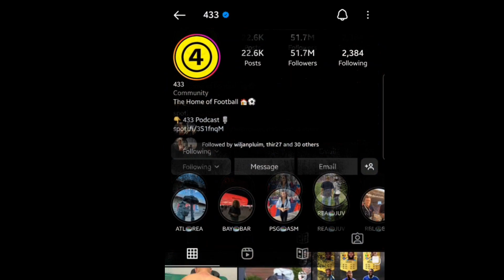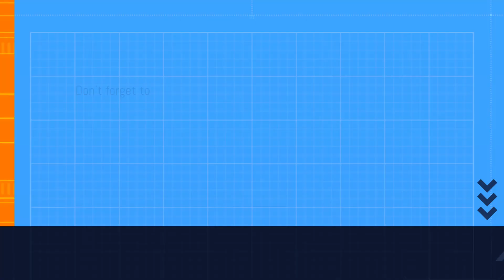ELKAN BAGGOT AT 433 PODCAST 😱, BIKIN BANGGA INDONESIA, PEMAIN INDONESIA AUTO DIBIDIK KLUB EROPA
ELKAN BAGGOT AT 433 PODCAST 😱, BIKIN BANGGA INDONESIA, PEMAIN INDONESIA AUTO BIDIKAN KLUB EROPA. ELKAN MENCERITAKAN AWAL MULA DIA BERMAIN BERSAMA TIMNAS INDONESIA DAN BAGAIMANA ATMOSFIR SEPAK BOLA INDONESIA